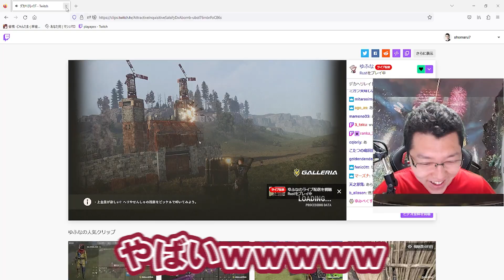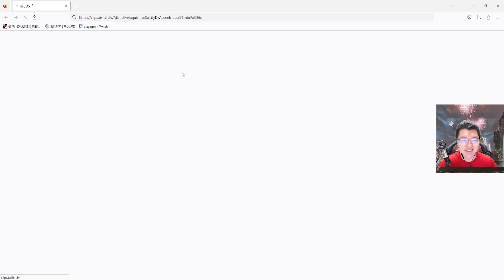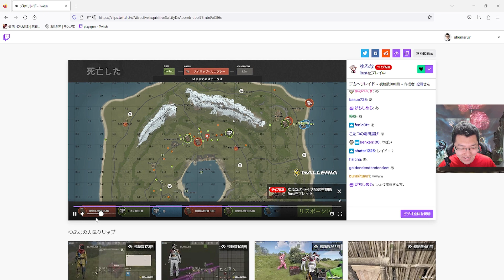【ストラス】家にマザーロード!?ゆふなに家破壊されたｗｗｗ【VCR RUST/RUST/shomaru7】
デバイス↓
【マウスパッド】 SkyPAD 3.0 XL
【マウス】　　　 Logicool G PRO X SUPERLIGHT 黒
【キーボード】　 APEX PRO TKL 日本語配列
【イヤホン】 SHURE SE846クリア
【マイク】 オーディオテクニカ AT2035
【イス】　　　　 noblechairs EPIC - REJECT Edition
【カメラ】　　　 Logicool C922
【オーディオインターフェース】YAMAHA AG03
【モニター】　　　BenQ ZOWIE XL2546K